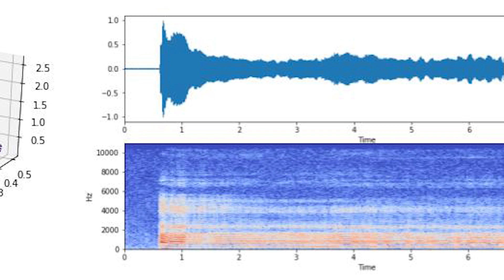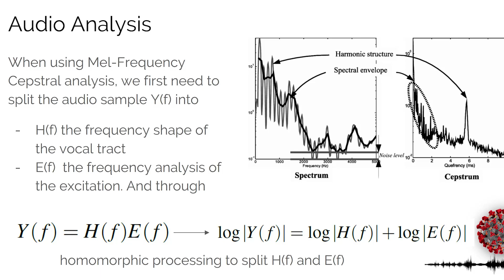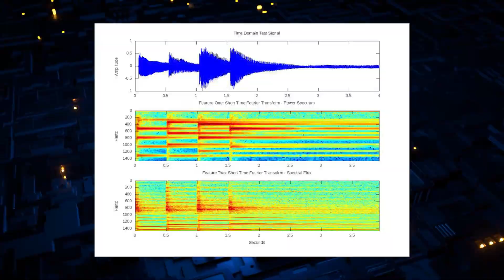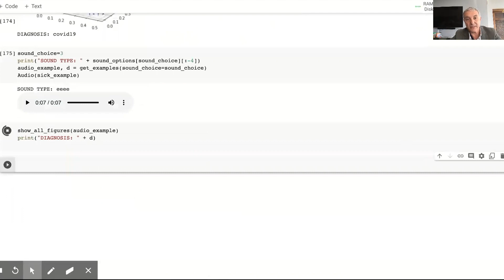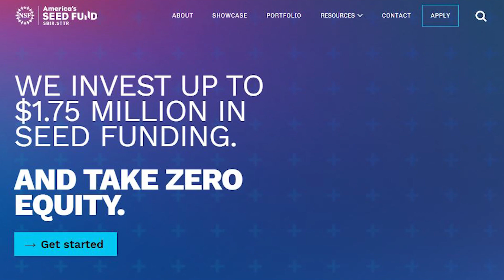Robust Detection of COVID-19 in Cough Sounds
COVID-19, otherwise known as the coronavirus, has precipitated the world into a pandemic that has infected, as of the time of writing, more than 10 million persons worldwide and caused the death of more than 500,000 persons. Early symptoms of the virus include trouble breathing, fever and fatigue and over 60% of people experience a dry cough. Due to the devastating impact of COVID-19 and the tragic loss of lives, it is of the utmost urgency to develop methods for the early detection of the disease that may help limit its spread as well as aid in the development of targeted solutions. Coughs and other vocal sounds contain pulmonary health information that can be used for diagnostic purposes, and recent studies in chaotic dynamics have shown that nonlinear phenomena exist in vocal signals. The present work investigates the use of symbolic recurrence quantification measures with MFCC features for the automatic detection of COVID-19 in cough sounds of healthy and sick individuals. Our performance evaluation reveals that our symbolic dynamics measures capture the complex dynamics in the vocal sounds and are highly effective at discriminating sick and healthy coughs. We apply our method to sustained vowel ’ah’ recordings, and show that our model is robust for the detection of the disease in sustained vowel utterances as well. Furthermore, we introduce a robust novel method of informative under sampling using information rate to deal with the imbalance in our dataset, due to the unavailability of an equal number of sick and healthy recordings. The proposed model achieves a mean classification performance of 97% and 99%, and a mean F1-score of 91% and 89% after optimization, for coughs and sustained vowels, respectively.